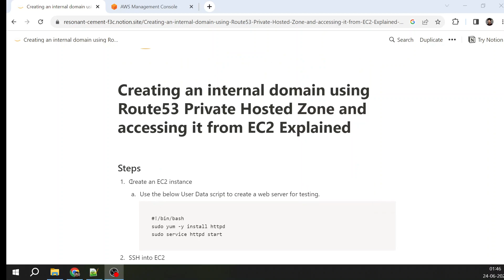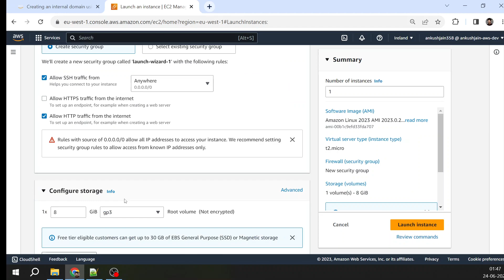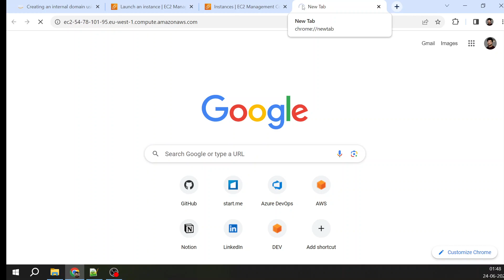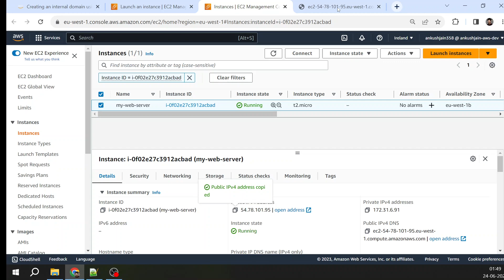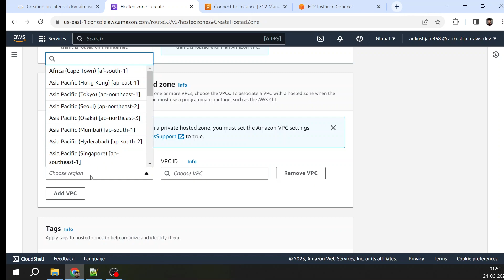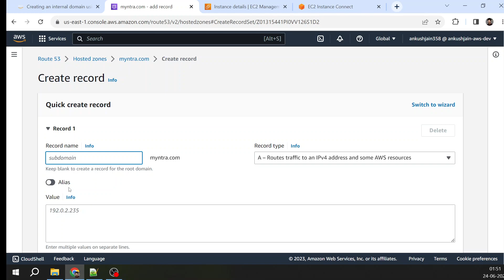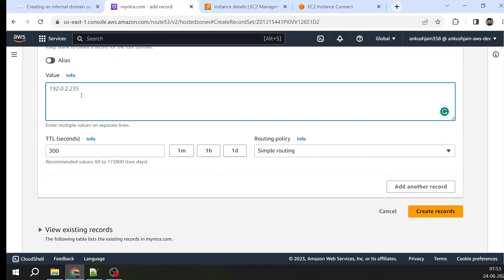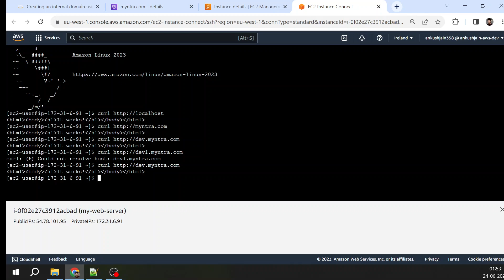Creating an internal domain using Amazon Route53 Private Hosted Zone and accessing it from EC2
In this informative video, I walk you through the process of creating an internal domain using Route53 Private Hosted Zone. Learn how to set up a secure and private domain for your internal network, and seamlessly access it from your EC2 instances. Expand your knowledge of AWS networking with our step-by-step explanation.

Chapters
00:00 Introduction
00:48 Create an EC2 instance with Apache Server
03:06 SSH into EC2
05:01 Create an internal Route53-hosted zone
06:38 Verification